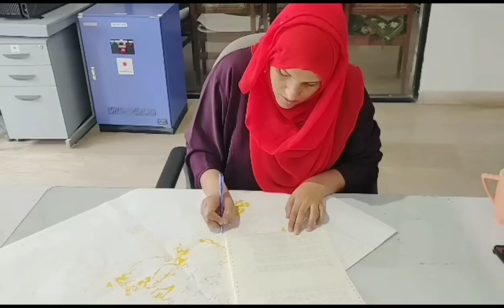Biparjoy Updates سمندری طوفان بپورجوائے کس رفتار سے کراچی کی طرف بڑھ رہا ہے؟محکمہ موسمیات کا الرٹ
سمندری طوفان بائپر جوائے کی تازگی ترین صورت حال جانیے @k1tvurdu

BIPARJOY

Cyclone storm BIPARJOY live updates

biparjoy live tracking

Biparjoy live tracking map

BIPARJOY news

biparjoycyclone